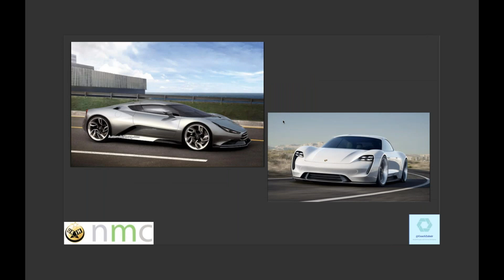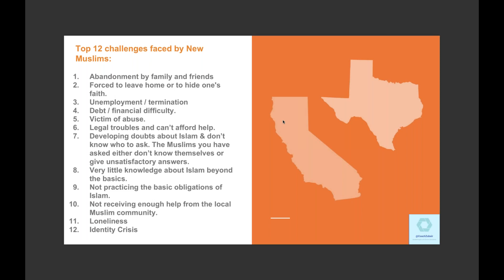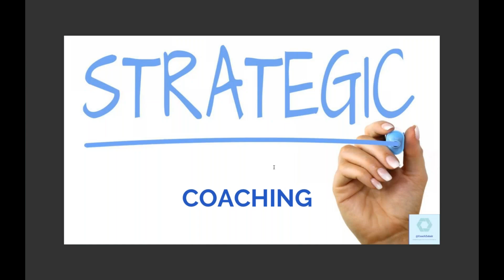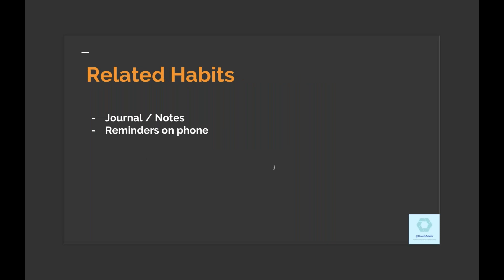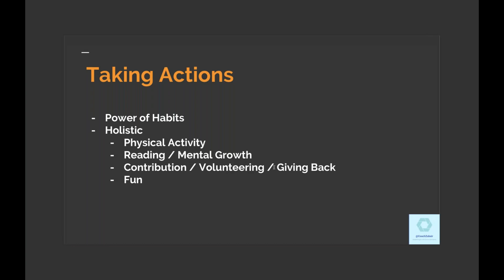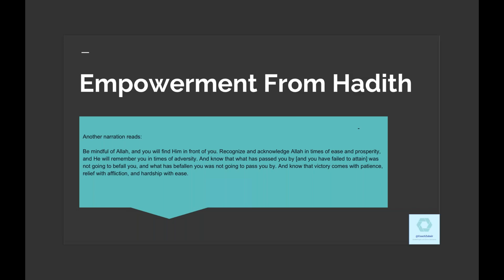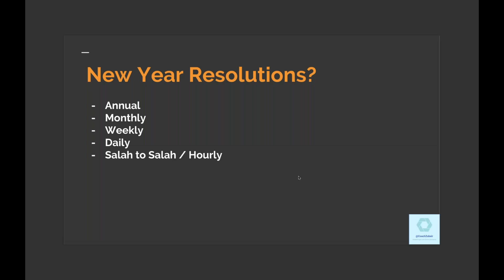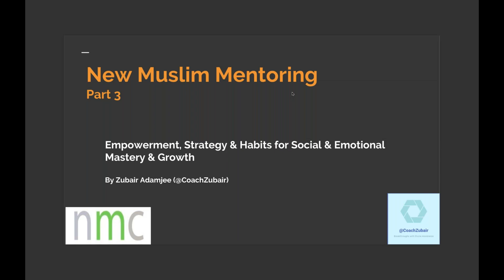2019 02 24 18 59 New Muslim Mentoring Exclusive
Season Finale of the New Muslim Mentoring 5th Episode